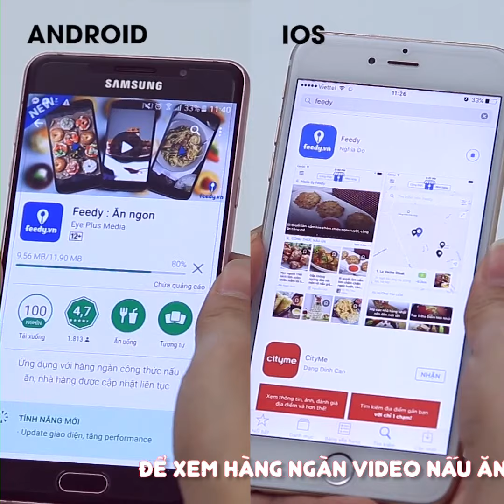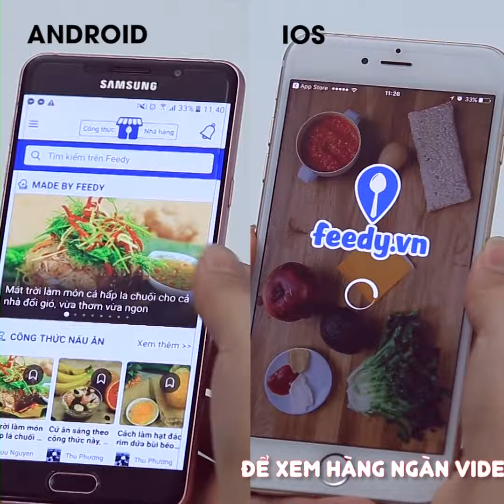Hướng dẫn cách Đánh bông lòng trắng trứng bằng tay với Feedy | Feedy VN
Hướng dẫn cách Đánh bông lòng trắng trứng bằng tay với